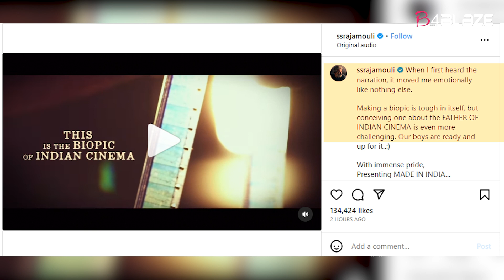SS Rajamouli announces new film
Filmmaker SS Rajamouli has announced the biopic on Dadasaheb Phalke titled ‘Made In India’, which will be directed by National Award-winning filmmaker Nitin Kakkar.